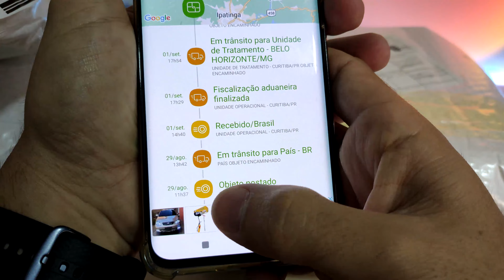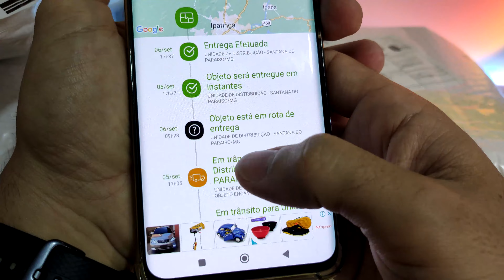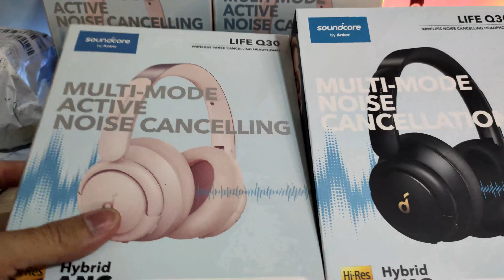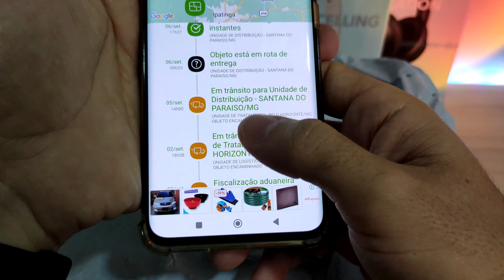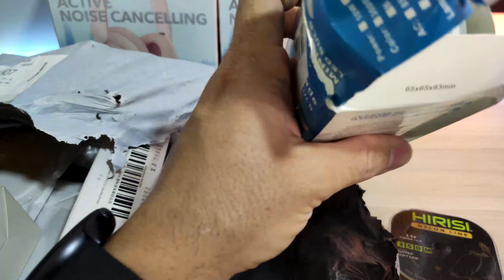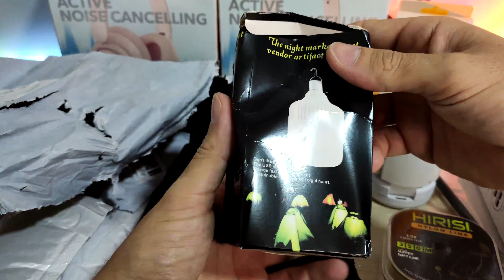UNBOXING Produtos Do Aliexpress Sem Taxa - Comprei e não fui taxado setembro 2023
🚨Entre nos grupos para comprar e acompanhar as melhores promoções:
►PRODUTOS JÁ NO BRASIL (AMAZON)
►OFERTAS DE CELULAR (AMAZON)